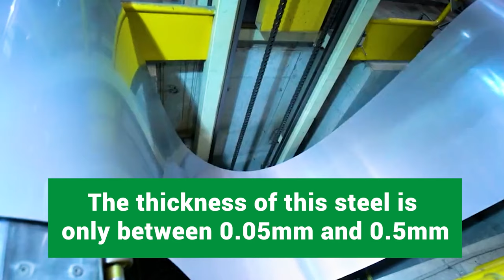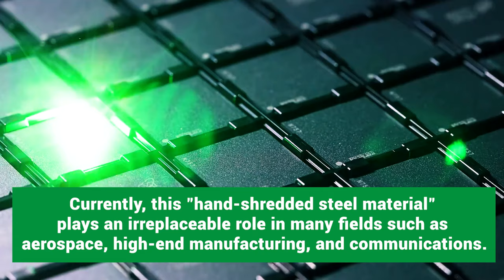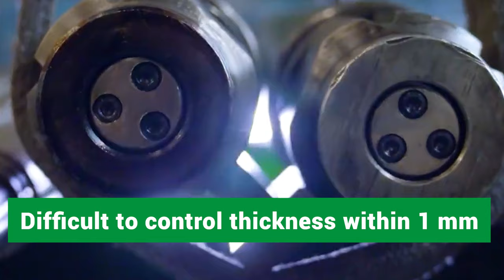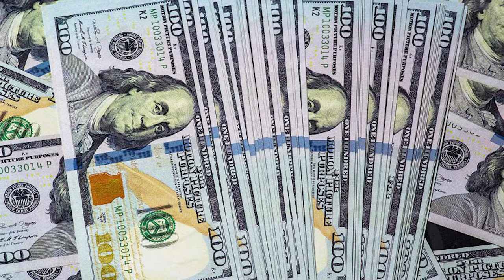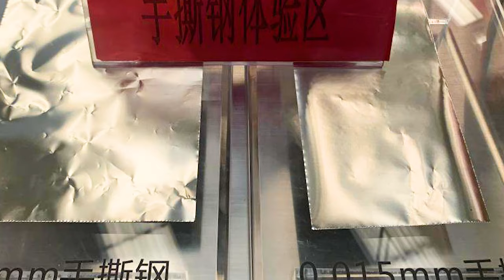Break The 30-Year Monopoly! China’s 0.015mm Thick Steel Paper Technology Shocked Japan and Germany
Among the miracles of modern technology, there is a material that subverts our inherent understanding of steel - "hand-torn steel". This kind of steel is as fragile as cicada wings, so fragile that it can shatter with just a slight tear. But for more than 30 years, the technology for making this "hand-shredded steel" has been monopolized by Japan and Germany.

After entering the 21st century, China decided to join this technological war. They are eager to master this technology and use it in their own high-end manufacturing. But then China faced technological blockade from Japan and Germany, and they even raised the price to sell this material to China. This greatly increases the difficulty for China to obtain this material.

In order to break through the blockade, China began to invest a lot of time and resources. After 711 attempts and failures, Chinese scientists successfully produced 0.015 mm steel. Not only is this the thinnest stainless steel plate in the world, it also surpasses Japanese and German technology. So what’s so special about this steel? How did China break the monopoly of Japan and Germany?
🙌🙌🙌🙌🙌—Welcome To Insider Truth—🙌🙌🙌🙌🙌

A Platform For In-Depth Exploration Of News Insiders, Focusing On Revealing The Development Process Of Asia's Powerful Countries And The Behind-The-Scenes Stories Of Various International Cooperation.🔍 🔍 🔍 🔍

Our Coverage Goes Beyond The Surface And Looks At Deep, Insider Insights. In This Era Of Information Explosion, We Provide You With Unusual Perspectives, Allowing You To Go Beyond The Headlines And Truly Understand The Stories Behind Asian Countries.📰📰📰📰📰